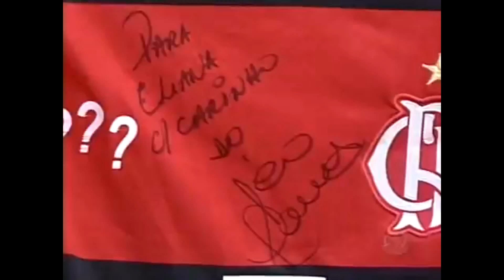AO VIVO A Fazenda: Perlla na Eliana com Noivo Leo Moura - Casado com Camila Silva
A Fazenda 10 (2018) Cantora Perlla na Eliana com Noivo Jogador Leo Moura - Casado com Camila Silva - Polêmica

Mulher de Léo Moura reage com ira à fala de Perlla em "A Fazenda ...